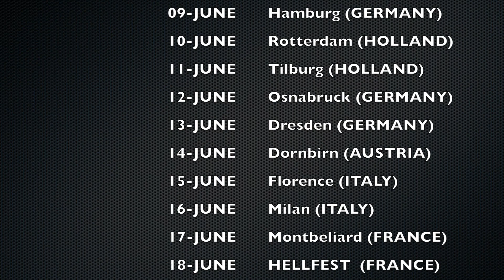HIRAX Europe tour video teaser for June 2017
HIRAX European Tour June 2017
Video Teaser

U.S. Thrash metal legends, HIRAX return to Europe
with NWOBHM legends, Raven
You DO NOT want to miss out on these concerts / tour!!!

HIRAX tour dates
07-Jun Roeselare (BEL) "De Verlichte Geest"